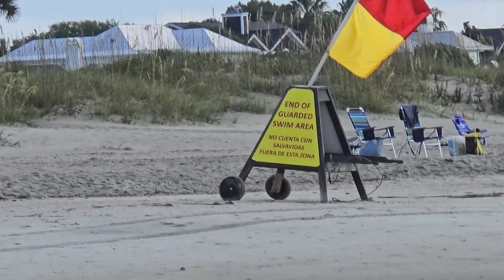Isle of Palms Beach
My favorite beach.  It close , beautiful and gets good cell coverage!